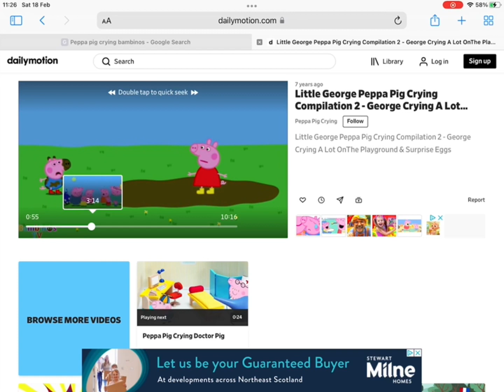Peppa pig crying compilation fast